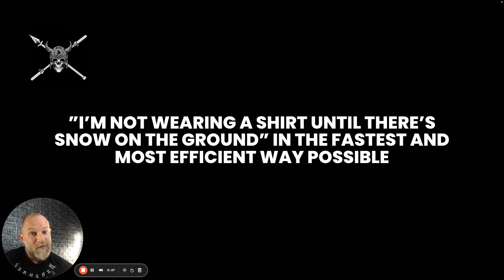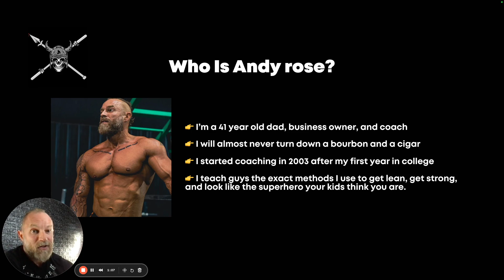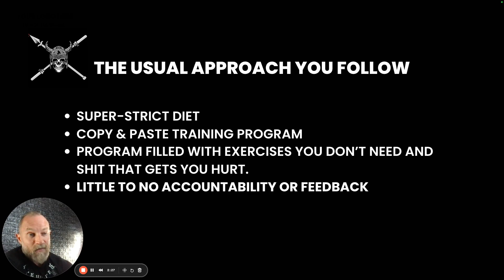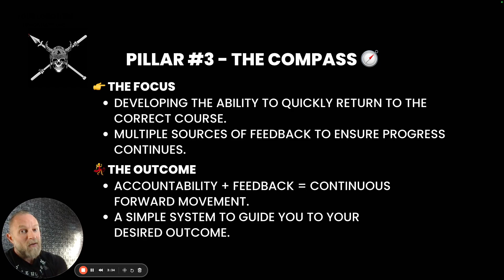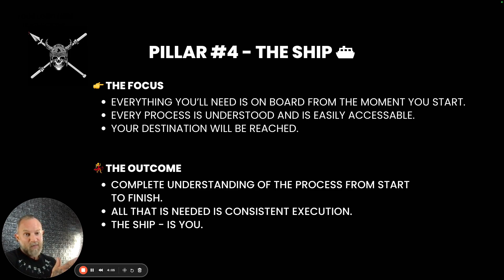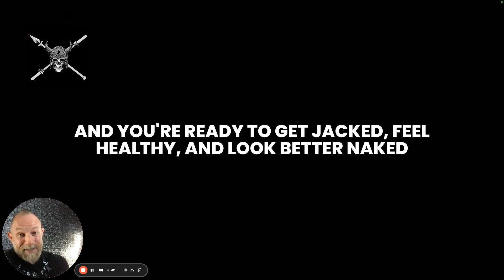How The Apex Predator Program Works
In this video, I break down the 4 pillars we use inside of The Apex Predator Program to guys over 35 get jacked, get healthy, and look better naked in just 16 weeks.

On this channel, we talk about:
- Health & fitness
- Hormones
- Strength training
- Weight loss
- Supplements
- Mindset
- Motivation
- Lifting technique
- Weight training
- Macros
- Sleep